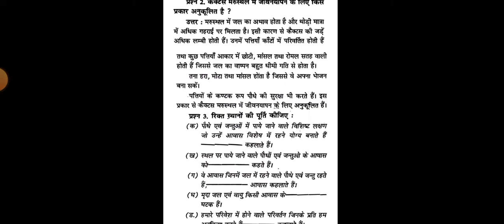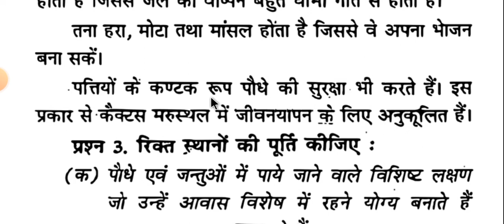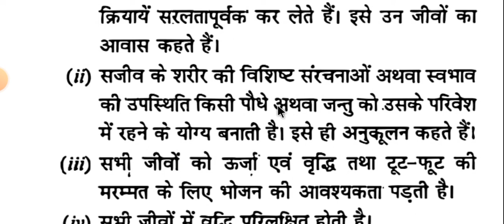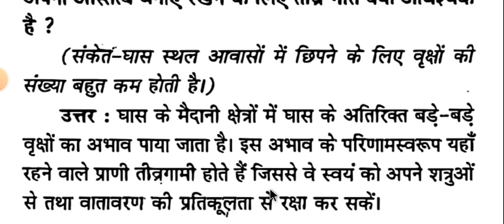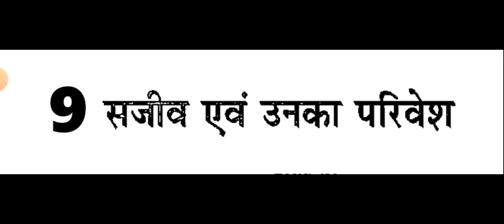class 6 science chapter 9 question answer | कक्षा 6 विज्ञान पाठ 9 प्रश्न उत्तर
class 6 science chapter 9 question answer, class 6 science chapter 9 question answer in hindi, कक्षा 6 विज्ञान पाठ 9 प्रश्न उत्तर, कक्षा 6 विज्ञान पाठ 9, science class 6 chapter 9, class 6 science chapter 9 in hindi, modern masterji, class 6 science, class 6, class 6 science chapter 9, ncert class 6